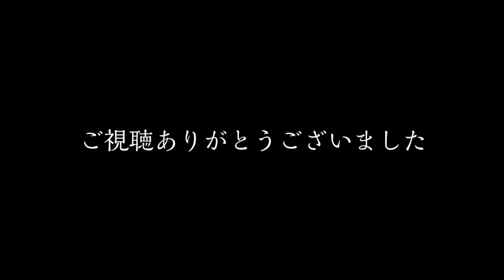【恋愛相談】36年間一度も彼氏がいない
モンハンワールドを一緒にできる方はTwitterでフォローした後、
DMを送ってください('◇')ゞ
恋愛相談に関しては広く募集していますので、
誰でもDMおっけーです。匿名性も配慮致します。

銀次のゲームちゃんねる！
ゲームチャンネルではライブ配信もしています。
お話したい人などはゲームちゃんねるの方がおすすめです！